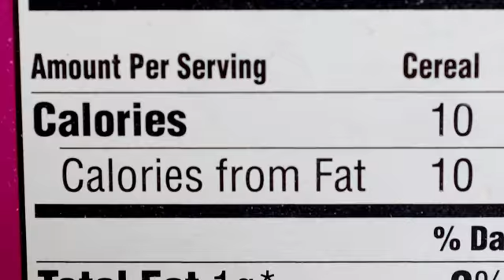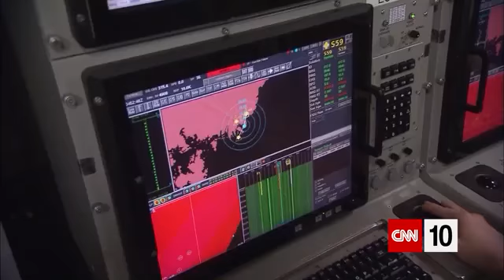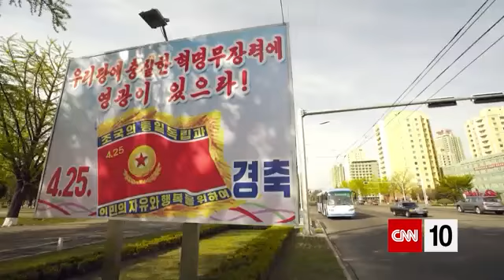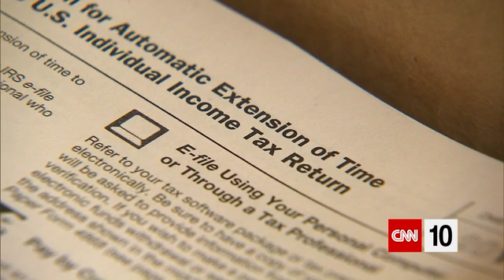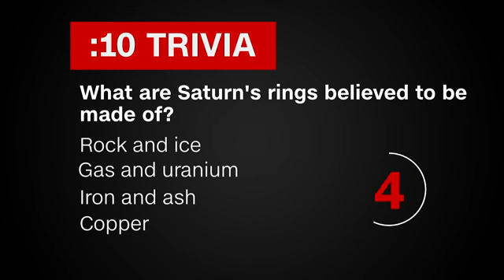ten 0427 cnn ios 1240